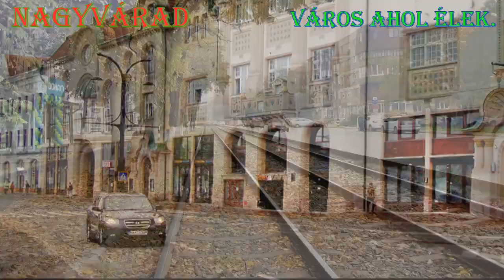Nagyvárad, ahol élek. .ღڿڰۣڿ♥ℒℴѵℯڿڰۣڿღ•◕.¸✲⋟◕✲